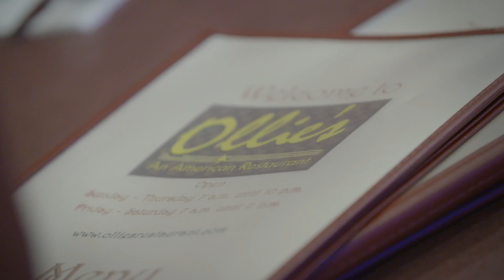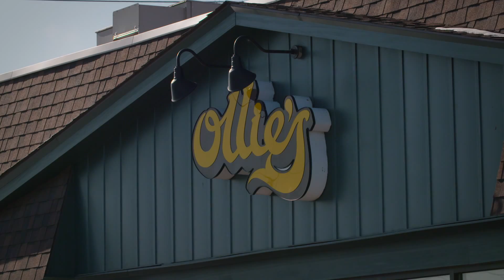2015 Restaurant Neighbor Award Winner: Ollie's Restaurant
The owners of Ollie’s restaurant wanted to make a difference in the lives of hungry children so they launched Dinners For Kids, a program that is earning raves for its common sense approach to a thorny issue that continues to plague our nation.